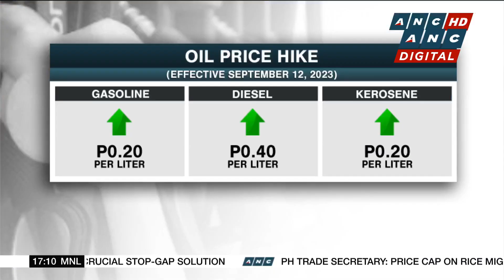Ombudsman: No evidence that Ex-President Duterte was involved in Pharmally mess | ANC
Top Story: The Office of the Ombudsman maintains it cleared Former President Rodrigo Duterte from involvement in the anomalous purchase of COVID-19 test kits during his term due to lack of evidence.